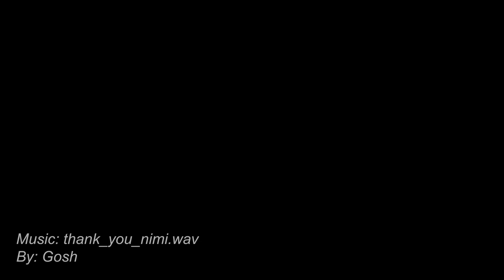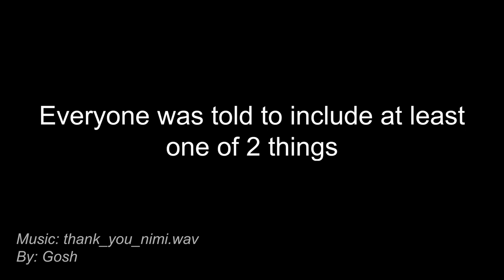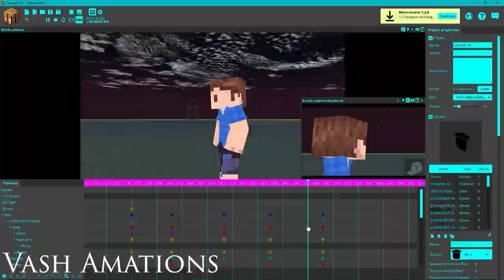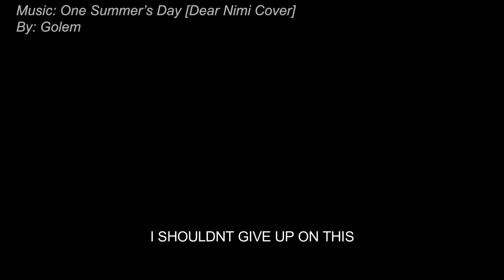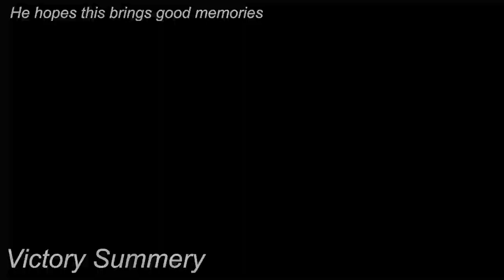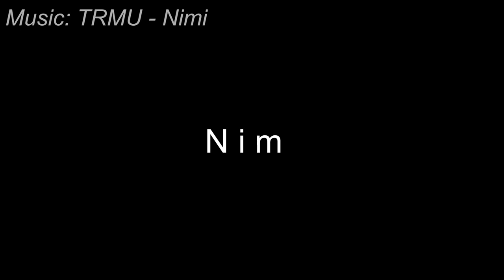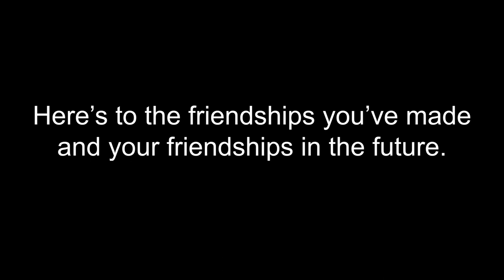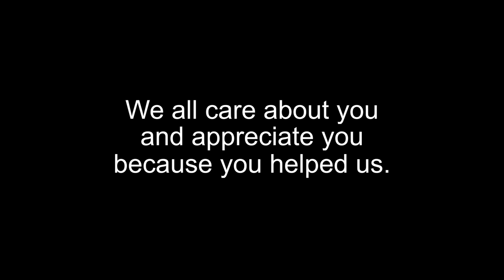DearNimi [Official Collab Video]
A huge thank you to every creator who put their time and effort over the past 3 weeks to accomplish this arduous task.

Nimi is a very close friend of mine and a genuinely fun guy to be around. He's one of the most calm and collected people around and genuinely makes me feel like my company is appreciated. He also happens to be the developer of an animation software that I've used for nearly a decade now.

I used "fame" to reach out to as many people as I could about a collaboration between all kinds of artists. Including musicians, animators, and others alike. All to help band together to create one large collaborative video dedicated to the one and only,

Nimi.

We kept this a secret, all 158 of us. Doing everything in our power as a collective group to keep it from reaching Nimi's ears until we were ready. Unfortunately, that meant that many people wouldn't be able to hear about this Collab and contribute.

Which is why I encourage anyone who wishes to contribute, make a video anyways and simply put DearNimi in it to be apart of this trend. Anyone is welcome, we all just want to show our appreciation to a great and genuine person.

And Nimi, if you're reading this, [and you are you wind god]. Never forget, that we are friends with YOU, NIMI.